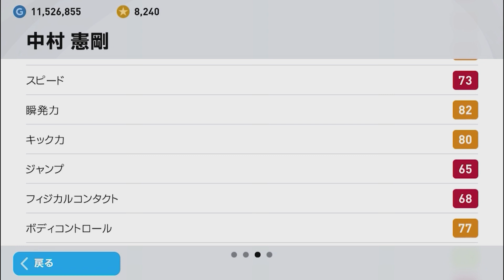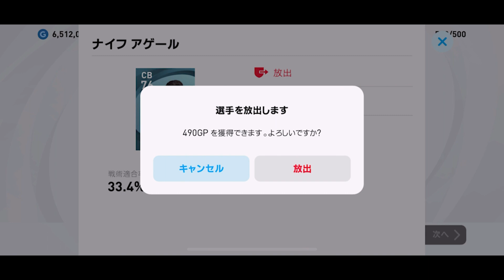【ラストEUROガチャ降臨!!】#355【ウイイレアプリ2021】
ラストEUROガチャ